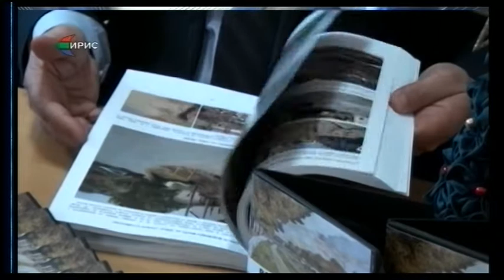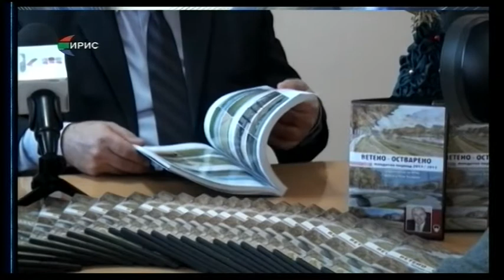Вести - среда, 1 ноември 2017 година